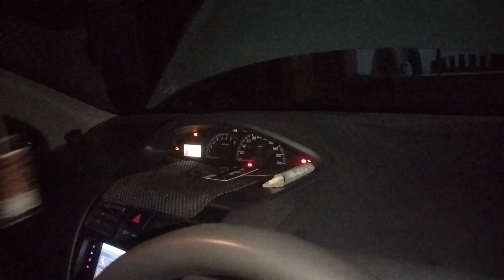inspektor mobil vios limo bekas taksi di bawah 50 jt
Konsultasi gratis  ke garasi taksi
Bengkel spesialis ex taksi Yaris Vios limo Soluna dan umum terpercaya
Dan harga terjangkau
Mekanik berpengalaman dari taksi express
Lokasi di belakang grand nusa indah cileungsi
gr4 taksi

Gratis pengecekan kaki dan mesin

Menerima inspektor mobil
Dan home service